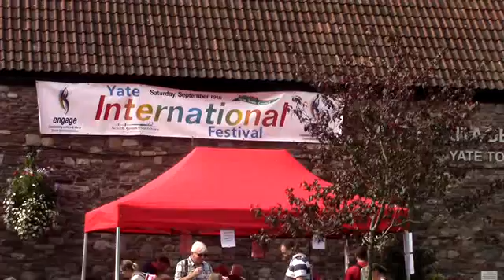The Ceili at Yate International Festival 2015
Irish music from The Ceili, Saturday, 19 September 2015.